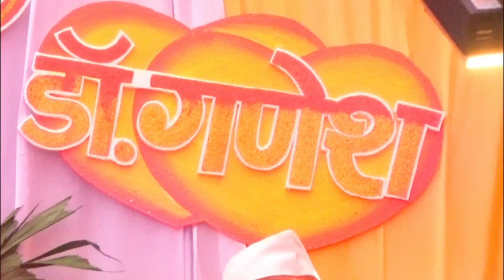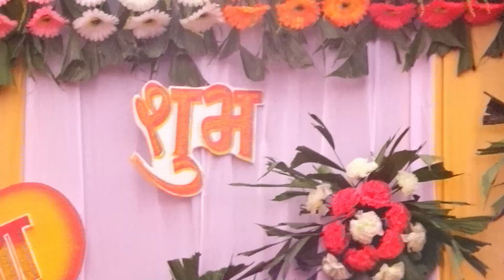Wedding Hilight DR.GANESH❤️TANUJA || CHANDU PHOTOGRAPHY DEONI